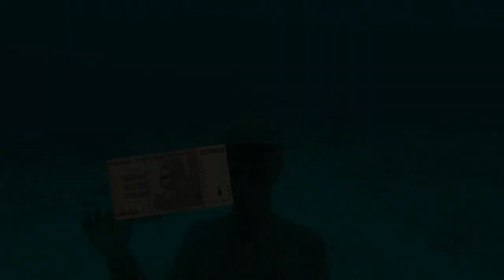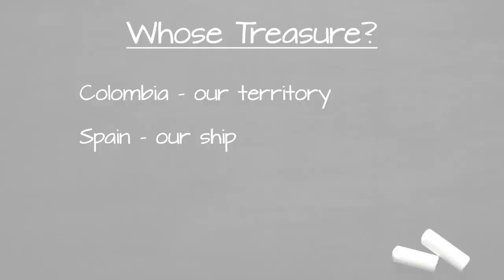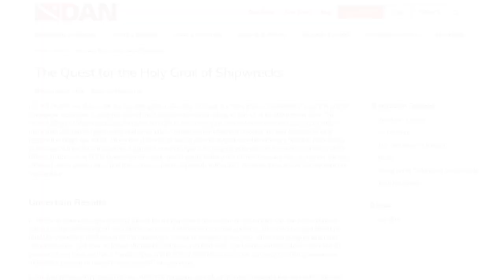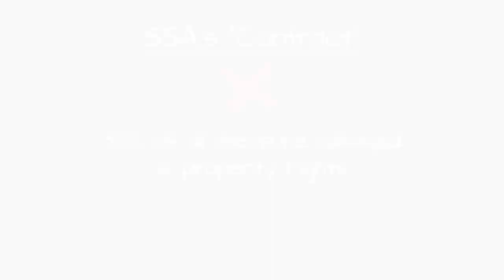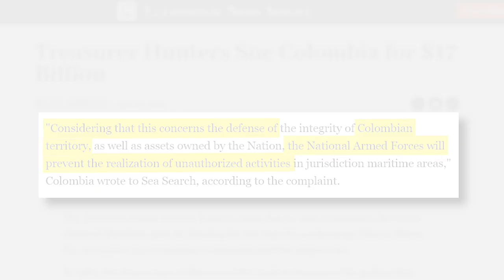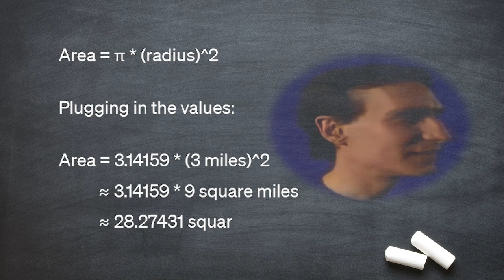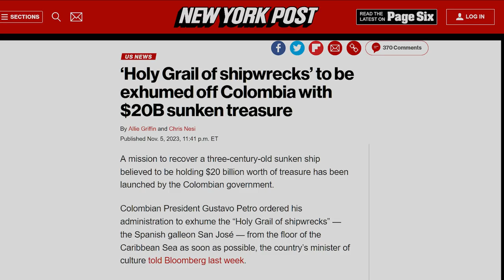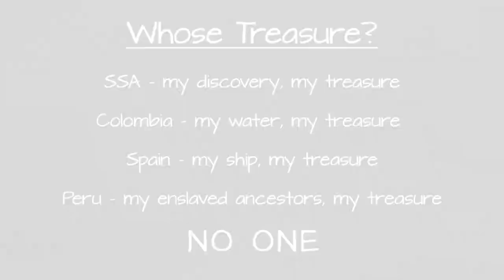20 Billion Dollars in Sunken Treasure | Colombia's Fight for the San Jose Shipwreck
The San Jose has often been called the holy grail of shipwrecks, sinking near Colombia in 1708 with a 20 billion dollar treasure in the form of gold coins, silver, and emeralds. 300 years later, Sea Search Armada SSA found the 20 billion dollar shipwreck off the coast of Cartagena near Isla Baru. What ensued was a decades long battle between Glocca Morra / Sea Search Armada and Colombia over who has rights to the sunken treasure, and if the San Jose holy grail shipwreck was ever really found. Why hasn't this cursed treasure been recovered for over 40 years? Join us and see what money truly does to people, as we question everything about the fight for Colombia's Holy Grail, the San Jose shipwreck.

00:00 Intro
00:36 The Treasure
02:00 Who's Treasure?
02:58 The Search
04:41 The Fight
07:43 Re-Discovery
09:45 Aftermath
10:35 Seriously, Who's Treasure?
11:49 Cursed Treasure
12:15 Best Part

stock media from:
Vecteezy.com
Pixabay.com